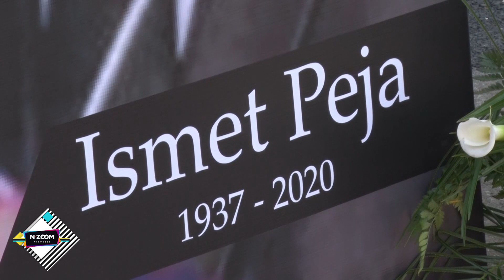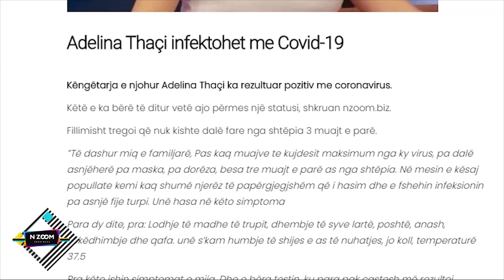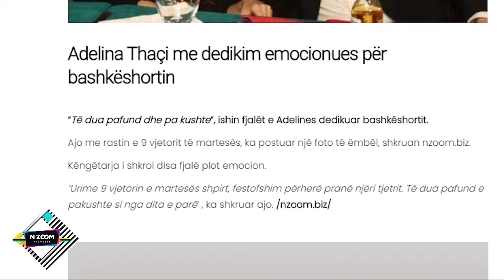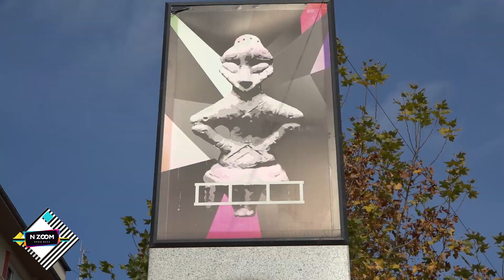n'ZOOM 112 - Adelina Thaçi, Besim Ugzmajli, Dilaver Kryeziu, Fifi, Visar Peja